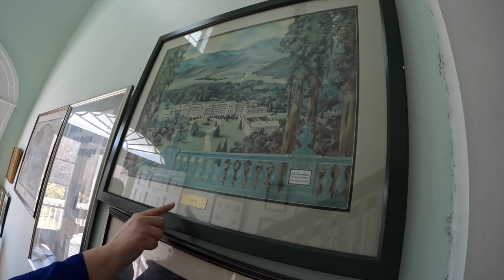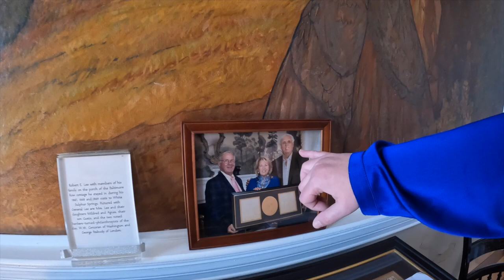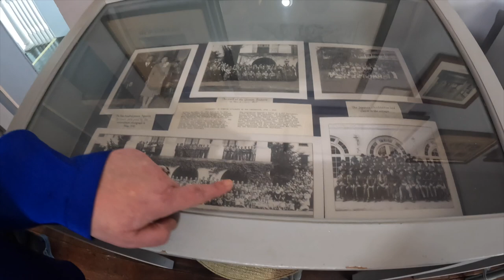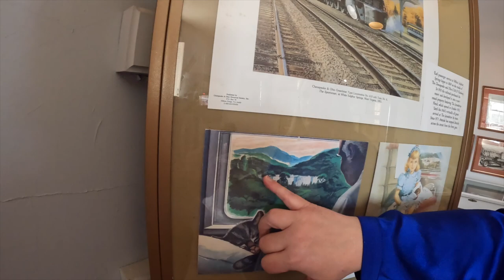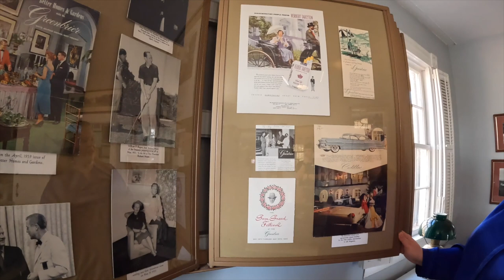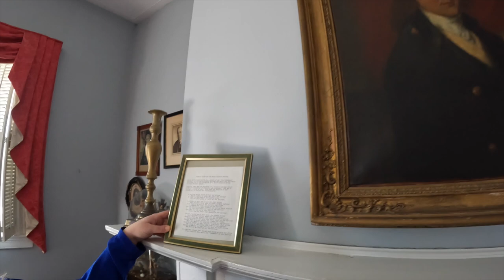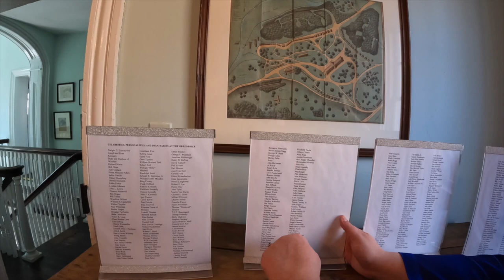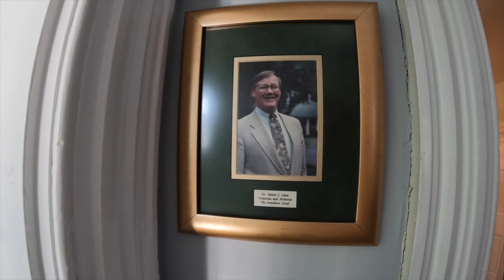Inside the Greenbrier Resort: A Hidden Gem in West Virginia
Join @WVHistoryTeach as we explore the enchanting grounds and historic President's Cottage Museum at the iconic Greenbrier Resort in White Sulphur Springs, WV! Delve into the fascinating history of the area, from the sulfur water that lured American pioneers to the establishment of the official museum in the 1930s. Trek up Louisiana Row to uncover the secrets of The President's Cottage Museum, a gem built in 1835. With a local guide by our side, we unravel the stories of dignitaries who have graced White Sulphur Springs over the past 250 years. Get ready for an unforgettable journey through time!